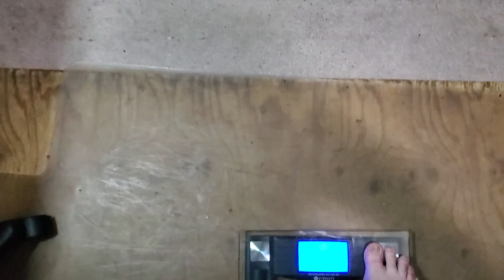Weigh-In July 9, 2023